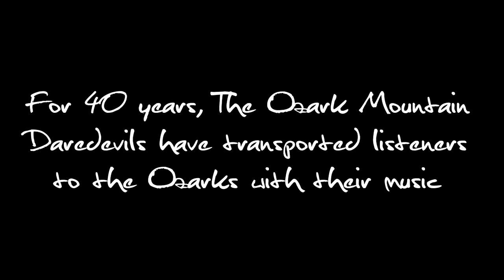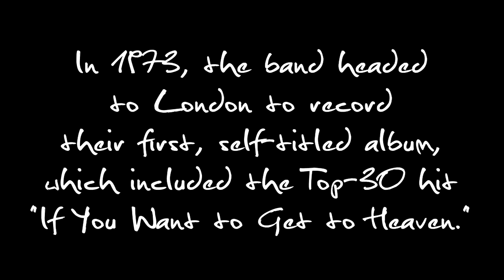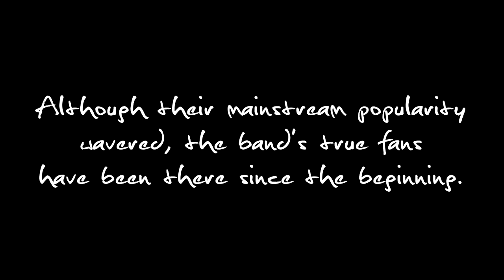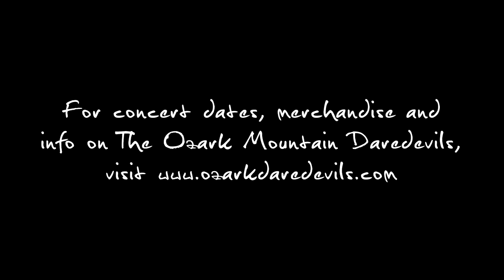The hillbilly approach to the Woodstock Nation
For 40 years, The Ozark Mountain Daredevils have transported listeners to the rural Ozarks with their music. Listen as founding members John Dillon and Steve Cash describe the band's beginnings and what has kept them together through the years.